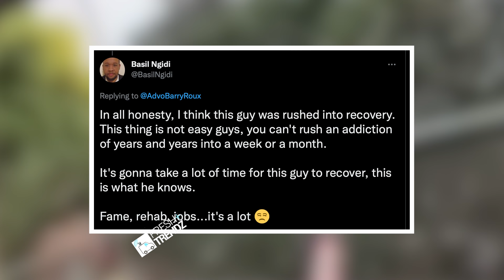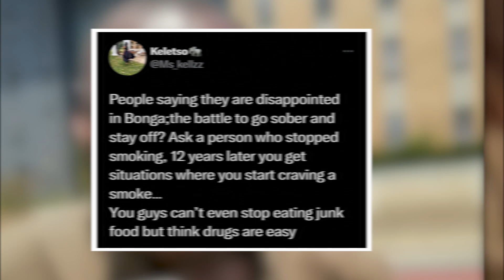BONGA Sithole Is Back On The Streets After Discharging Himself From The Rehab || HERE Is Why He Left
BONGA Is Back On The Streets After Discharging Himself From The Rehab || HERE Is Why He Left